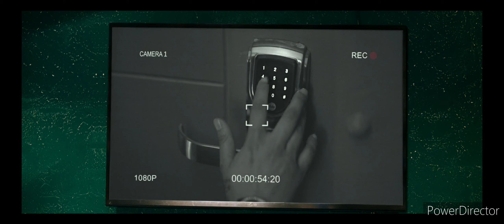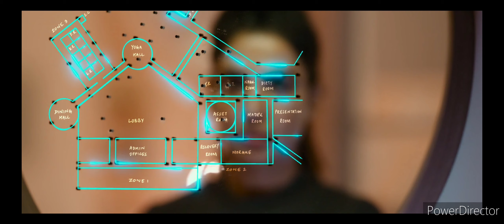हमेशा जवान रहने का लालच कितने पाप कराता हैं| बहादुर यशोदा की कहानी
Watch Crawl Movie Explanation

Story of a poor and courageous girl yashodha who has saved thousands of Poor girls life alone. Watch full Vedio to know about this pregnancy scam.

Some activities that may qualify as fair use include criticism, commentary and news reporting.